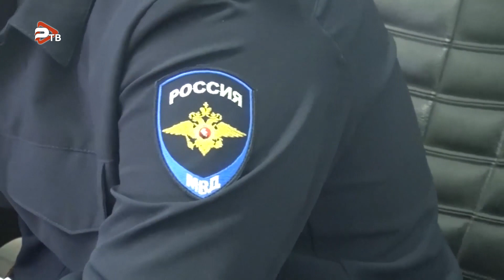В Раменском две пожилые женщины подозреваются в сбыте героина.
Сотрудниками Управления по контролю за оборотом наркотиков ГУ МВД России по Московской области совместно с коллегами из МУ МВД России «Раменское» в результате оперативно-розыскных мероприятий по подозрению в сбыте наркотических средств задержаны две местные жительницы в возрасте 61 года и 67 лет.

В ходе осмотра рабочего места одной из злоумышленниц в канализационно-насосной станции, расположенной в п. Быково, полицейскими обнаружено и изъято три полимерных пакета с веществом светлого цвета. Вторая правонарушительница была задержана возле одного из домов на ул. Дачная. При личном досмотре, а также в её квартире оперативниками изъято 34 свертка с аналогичным содержимым», – сообщила начальник Управления информации и общественных связей ГУ МВД России по Московской области Татьяна Петрова. Согласно заключению эксперта ЭКЦ ГУ МВД России по Московской области, изъятое является наркотическим средством – героином, массой более 500 граммов», – отметила Татьяна Петрова.

«Одна из задержанных пояснила, что изъятые наркотики она забирала в тайниках, координаты которых ей направлял неизвестный мужчина через мессенджер. После этого она расфасовывала их на мелкие партии и сбывала через закладки. За денежное вознаграждение она предложила своей подруге также заниматься незаконным оборотом наркотиков», – добавила Татьяна Петрова.

По данным фактам следователями Следственного управления МУ МВД России «Раменское» возбуждены уголовные дела по ст.30 ст.228.1 УК РФ. Раменским городским судом фигуранткам избрана мера пресечения в виде заключения под стражу.